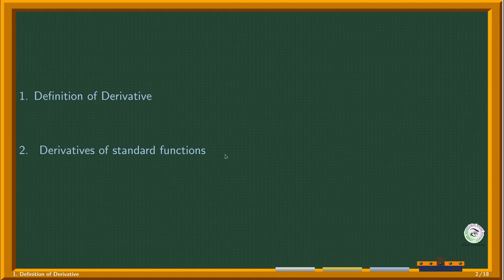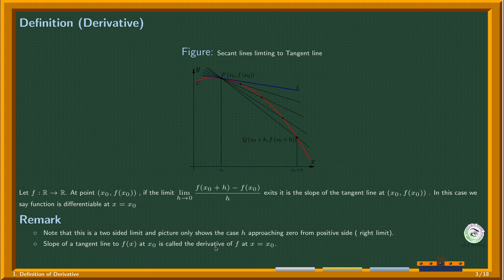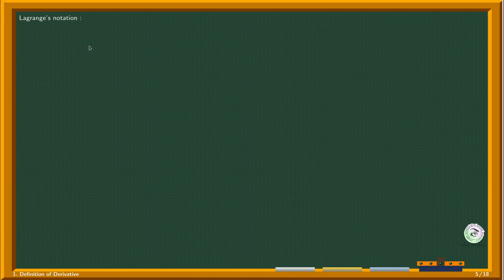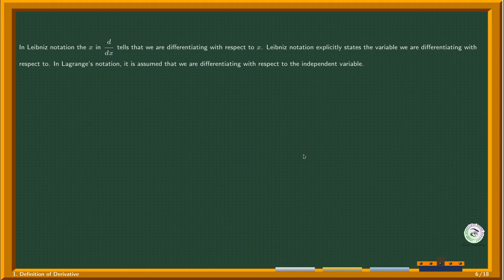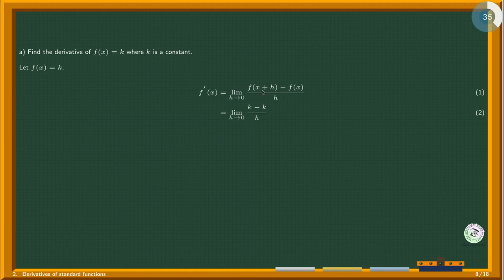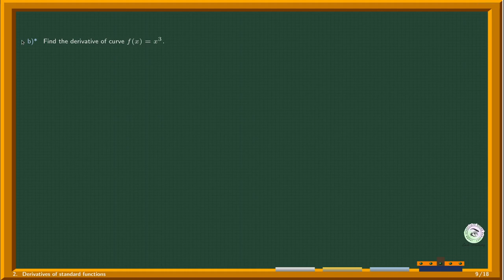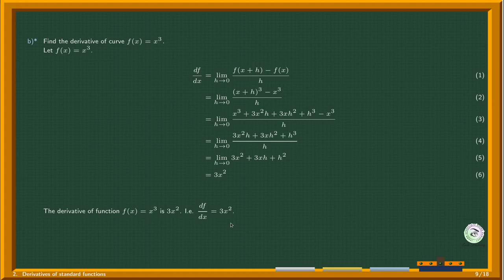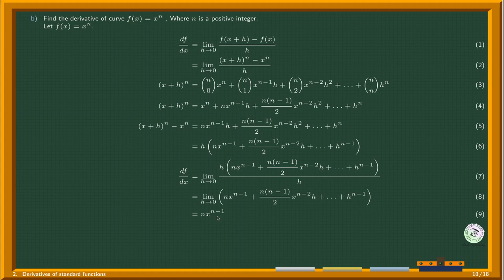Definition of Derivative(Sinhala language)